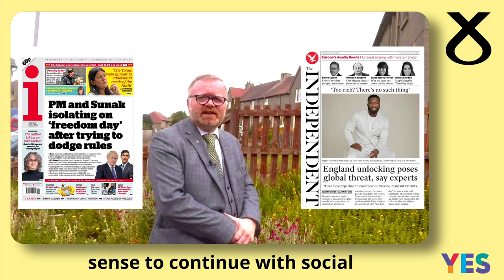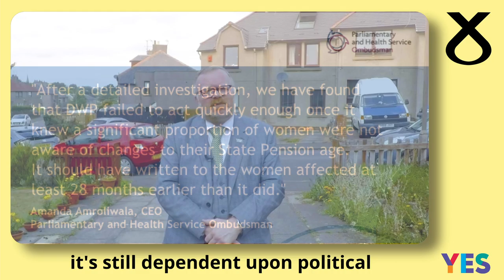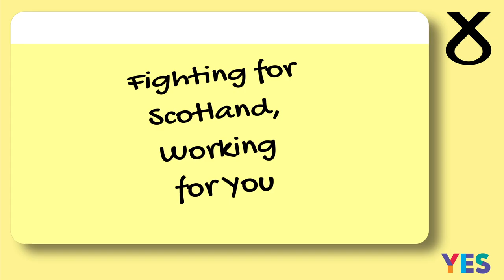Saturday 24 July 2021 - Vlog 30 - Weekly Round-up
Parliament has entered recess until September so this will be my last weekly vlog until then.

Constituency business continues as normal during the recess so do get in touch if you require and advice or assistance on 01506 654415 or

My main message this week is to take care as we have some way to go with the Covid19 pandemic, vaccines are making a difference but it is still important to reduce the risk of transmission.  Whatever you hear via the Main stream media, remember that in Scotland we have our own Government and our own rules over health and it is these which should be followed.

We had votes this week on the Nationality and Borders Bill which undermines international law.  I took part in two health statements and presented a constituent petition about the Financial Conduct Authority.

If safe to do so I hope to be able to resume traditional doorstep campaigning as well as face-to-face meetings at some point in August.  I will update further once the position is known.

00:00 Intro
00:12 deja-vu on Health Messaging
00:44 Danger to the World And “epidemiologic stupidity”
01:12 Vaccine Roll-out in Scotland
01:41 Zimbabwe deportation flight
02:01 The Nationality and Borders Bill
02:22 WASPI update
02:46 Financial Conduct Authority
03:07 NHS Pay
03:21 Advice or assistance
03:31 Traditional Campaigning Return